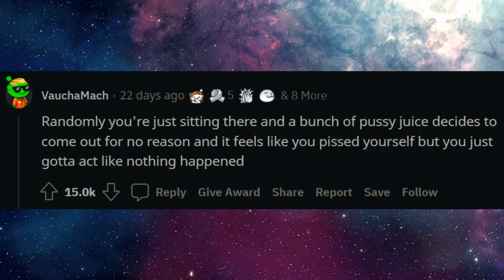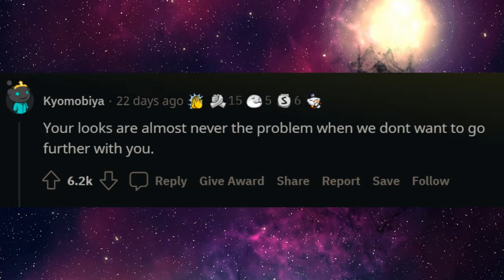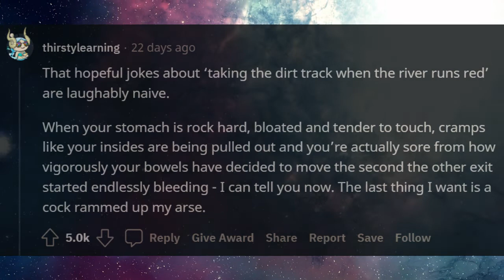What do girls never tell guys? askreddit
What do girls never tell guys.  Top 20
1, Our favorite bra doesn’t get washed as much

2, Randomly you're just sitting there and a bunch of pussy juice decides to come out for no reason and it feels like you pissed yourself but you just gotta act like nothing happened

3, When I wear my hair in certain ways it means I’ve not gotten the chance to wash it in a while..

4, Specifically what was discussed in the bathroom

5, My wife confirmed a post I saw awhile back on Reddit that I never knew. Apparently, when a girl farts, sometimes the fart rolls into their vagina instead of backwards. You’ll never be the same now

6, When we are on our period we can feel when a clot of blood comes out, but we don't randomly tell you guys because it might ruin the current conversation!

7, The tampon box in the closet is where I hid the good chocolate.

8, Sometimes when we pee we get more than one pee stream, just like you

9, That many men have been blessed with perfectly thick, long, luscious eyelashes and us girls are a bit jelly of that fact.

10,  The reason why we don’t want you to go down on us. Usually it’s because we don’t feel clean.

11, How much blood comes out and the jelly-like stuff during our periods.

12, Hormones not only mess with us during our period, but they mess us up the week before too. Premenstrual hormones, for me anyway, almost affect me more than the hormones during the cycle

13, Sometimes we think men are pretty. Pretty as in "the way your eyes are shining in the sunlight reminds me of fireflies" or "your lips look plump and soft and the way your brow furrows when you're concentrating makes me smile." But we also know men don't typically like being called pretty because they'll think we don't see them as men. Like we're feminizing them, but I cannot express how much I wish I could call men pretty without upsetting them.

Edit: me on my way to openly call men pretty cause apparently a lot of y'all actually like it🥰

14, We hold our boobs when running down the stairs

15, About the things that come out of our lady parts

16, Sometimes we don't wash our bras for weeks.

17, Your looks are almost never the problem when we dont want to go further with you.

18, Women love butts. Women absolutely love men's butts. Women want men with nice butts.

19, We like to play with our boobs, too..

20, That hopeful jokes about ‘taking the dirt track when the river runs red’ are laughably naive.

When your stomach is rock hard, bloated and tender to touch, cramps like your insides are being pulled out and you’re actually sore from how vigorously your bowels have decided to move the second the other exit started endlessly bleeding - I can tell you now. The last thing I want is a cock rammed up my arse.